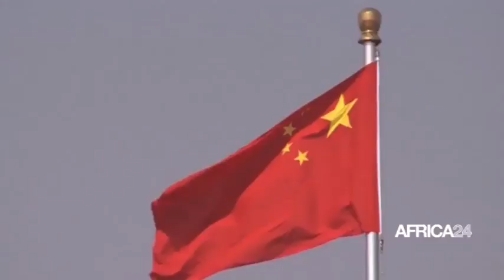Le journal du samedi 27 mai 2023 - 09H GMT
Au sommaire de cette édition :
-Soudan : le Tchad sollicité pour une sortie de crise
-Afrique : 2,4 milliards USD pour lutter contre la famine
-OUA : 60 ans de progrès au delà des difficultés
-Burkina Faso -Timbres fiscaux : vers la fin de l'externalisation
-Afrique : 10 milliards USD pour augmenter les rendements agricoles